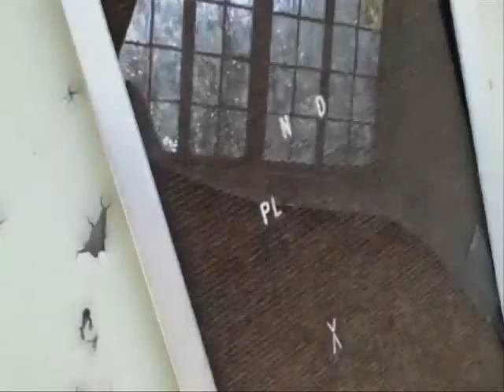3DSP: Inside the Infirmary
A journey into the interior of the old abandoned infirmary, one of the six sites featured in the three dimensional story project.